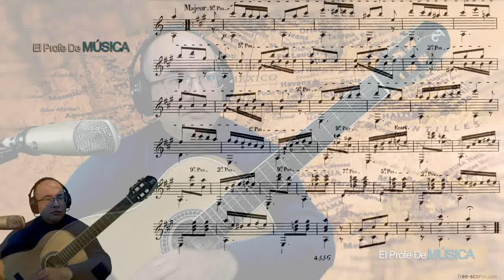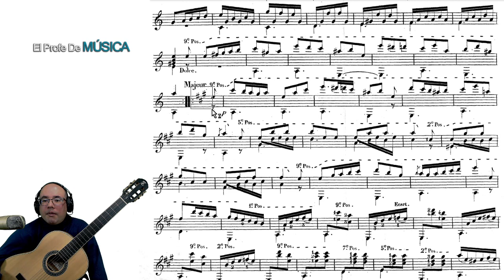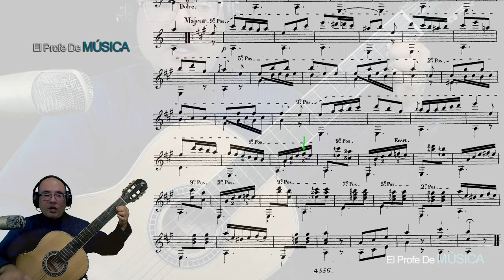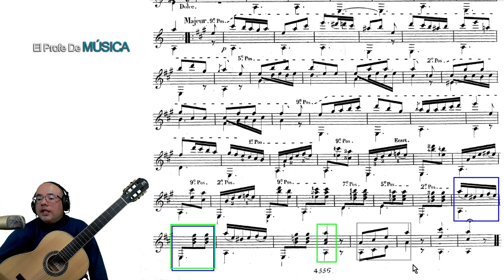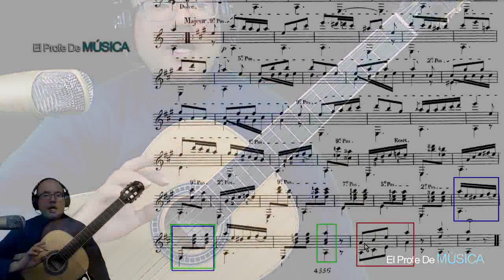Guitarra clases online II – Vals en La en 1ra, 2da, 5ta y 7ma posición. Carcassi - Lección 26-d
📌📌guitarra diapason notas clase curso fácil Espero puedan disfrutar de este nuevo tutorial.

También recomiendo enormemente que escuchen los temas del guitarrista y compositor Mateo Carcassi para que se familiaricen con esas piezas musicales pues en un futuro las tendremos que tocar.